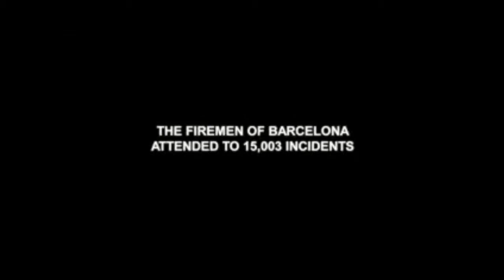Effectiveness of Hand-Held Camera; REC